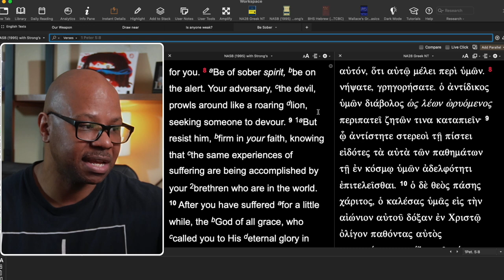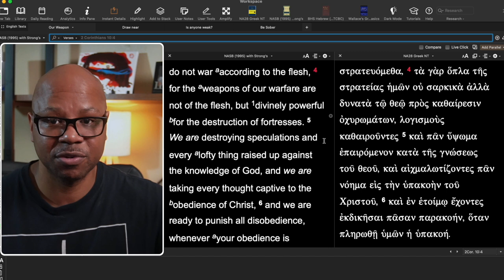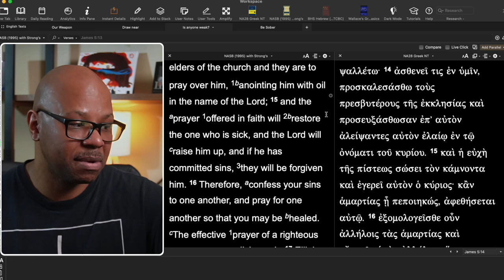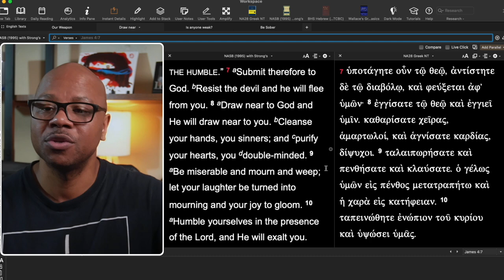Prayers that bind evil spirits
Prayers that fight the Enemy